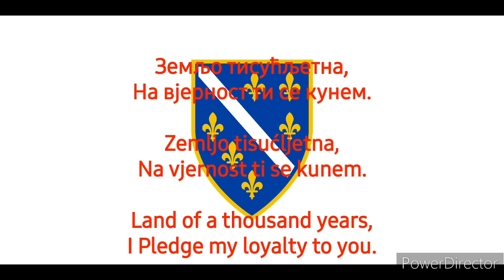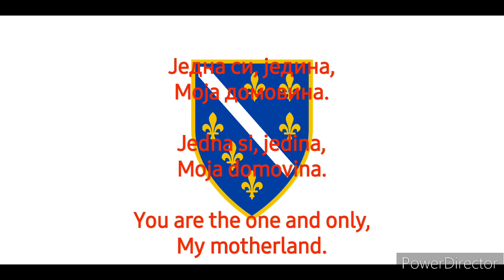National Anthem of Bosnia and Herzegovina Једна си једина 1992-1998 (BA/EN)